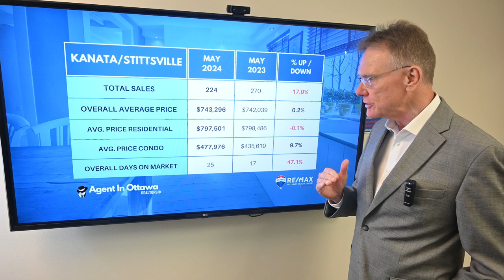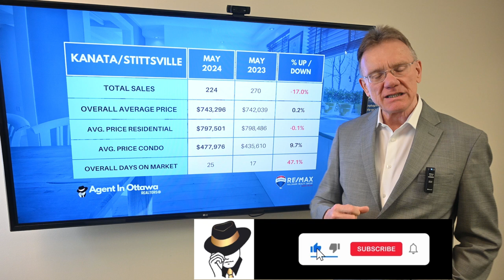Kanata Real Estate Market Update, May 2024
Real Estate Market Update for Kanata and Stittsville, June 1, 2024: There were a total of 224 home sales in Kanata/Stittsville in May 2024, vs. 270 last year. 186 sales were freehold homes vs 228 last year and 38 sales were condos vs 42 last year.

Chapters
00:00 Introduction
00:10 Total Number of sales in Kanata
00:23 Average Price in Kanata all home types
00:33 Average Price for House in Kanata
00:44 Average Price for a Condo in Kanata
00:55 How long to sell a home in Kanata

The average price for a freehold house in Kanata/Stittsville in May was $797,501, down by 0.1%.  This includes detached houses, townhomes and semi-detached homes

The average price for a Condo in Kanata/Stittsville in May was $477,976, up by 9.7%. Here we include all types, such as apartments, row units and stacked condos.